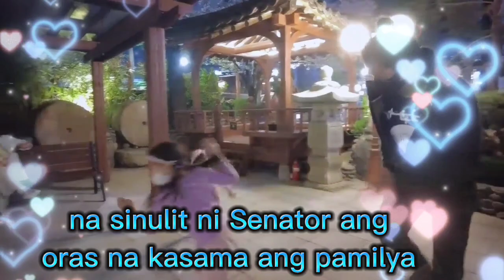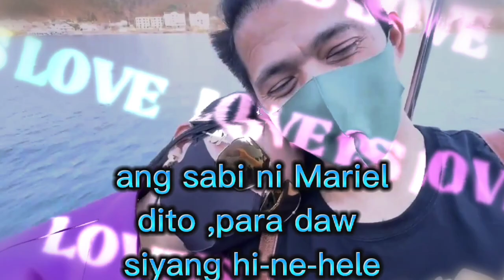Nag-bonding si Sen. Robin Padilla kasama ang pamilya ng asawang si Mariel sa Seoul Korea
Nag-bonding si Sen. Robin Padilla kasama ang pamilya ni Mariel sa Seoul Korea